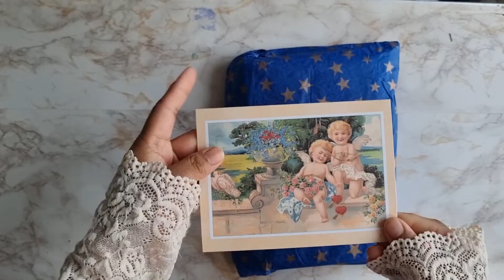Beautiful Junkjournal from Penny and Rosepaperie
Hi lovely's,

This. is sooo beautiful! purchased it from the amazing and super creative artist Gabriela. I'm definitely sure people know her and her artwork. But if not.. here is a link to here Instagram and YouTube channel!

Penny and Rose Paperie Instagram

Penny and Rose Paperie YouTube channel

Ellanoor memorybooks